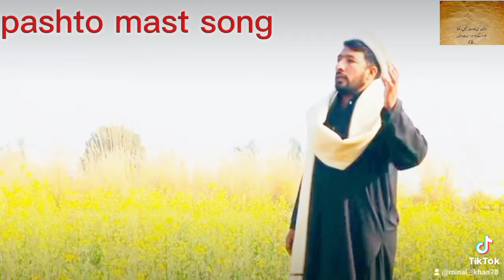Pashto mast song 2024|| Badar malang|| Bakhtiar khatak || Avtkhyber